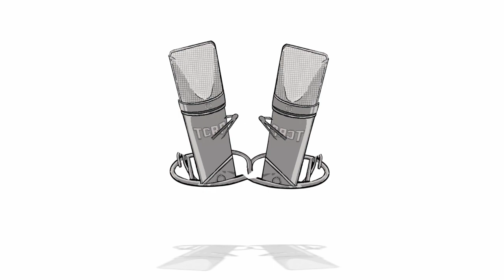The Legacy Of The Hip-Hop Classic Movie Hustle And Flow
PRESS PLAY! DROP A COMMENT! DO NOT MISS THIS EPISODE! Once again The Chord Room Pod brings you another classic movie while celebrating Southern Hip-Hop in a major way! Hustle And Flow was one of the biggest movies in the early 2000's . Have you seen Hustle And Flow? Drop a comment!

🎙️ The Chord Room Hosts